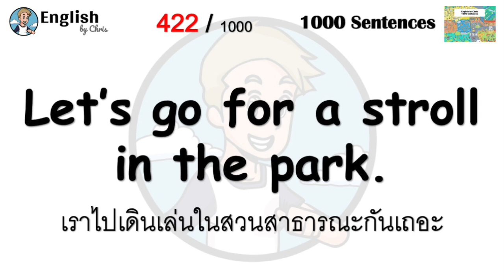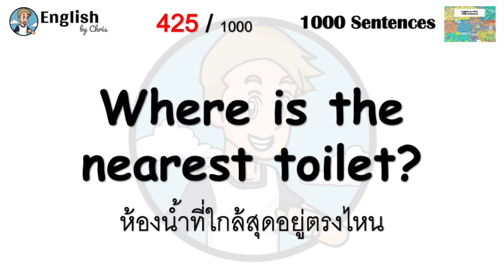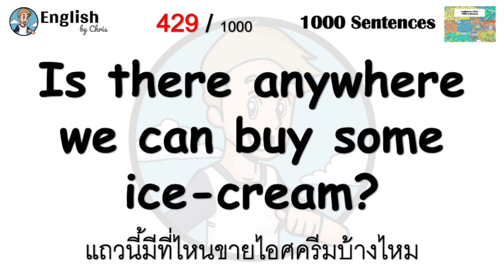สวนสาธารณะ Park ▶ ตอน 43/100 ( ประโยคภาษาอังกฤษที่ใช้ได้ง่ายๆ )